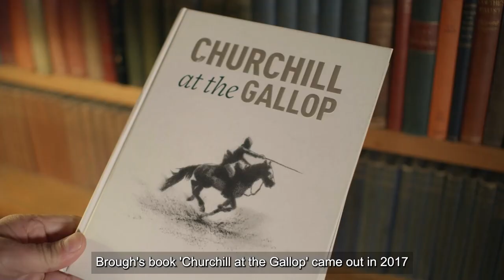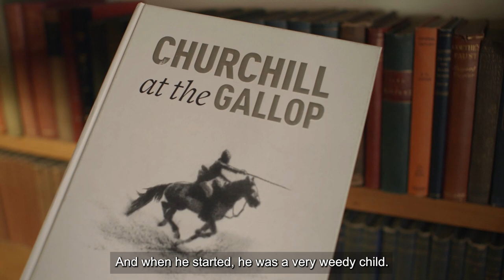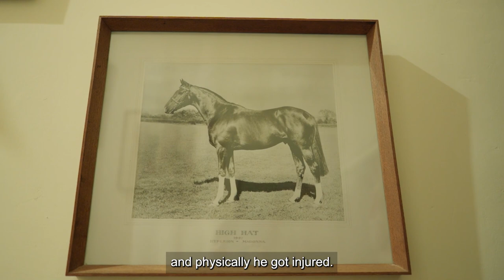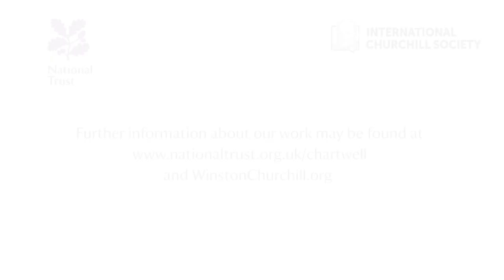Churchill's Horses | Chartwell Chats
We are pleased to launch the second in our series of Chartwell Chats. A series of discussions over two years with leading experts and historians which explores Sir Winston Churchill and his connection to Chartwell, not only through the property’s collections but also important historical moments in time.

Inspired by the incredible collection of paintings, photos and sculptures of Sir Winston’s horses on display throughout the house, our second chat ‘Churchill’s Horses’ features journalist and author Brough Scott in conversation with Chartwell Curator Katherine Carter.

Chartwell Chats was developed and is presented jointly by the National Trust Chartwell and the International Churchill Society UK, working together to preserve the historic legacy of Sir Winston Churchill. Further information about our work may be found and winstonchurchill.org